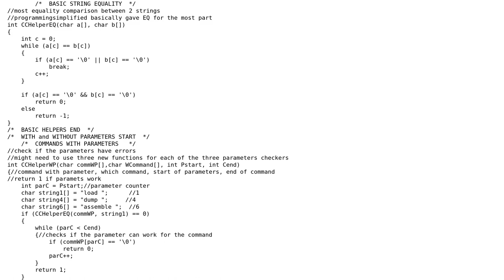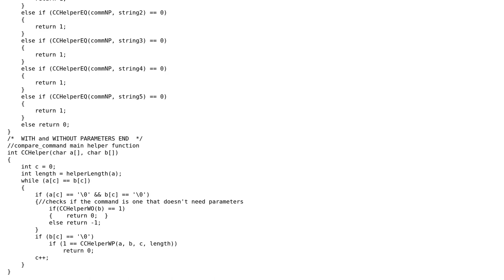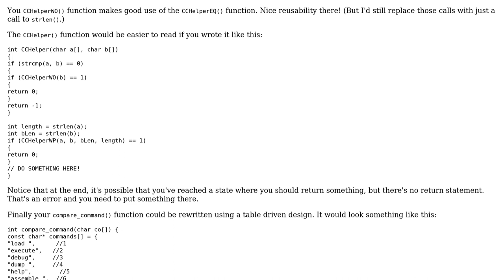Code Review: SIC C command checker programming fragment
With thanks & praise to God, and with thanks to the many people who have made this project possible! | Content (except music & images) licensed under CC BY-SA | Music | Images & others | With thanks to user user1118321 user janos user Felipe Santana and the Stack Exchange Network Trademarks are property of their respective owners. You are responsible for your own actions.